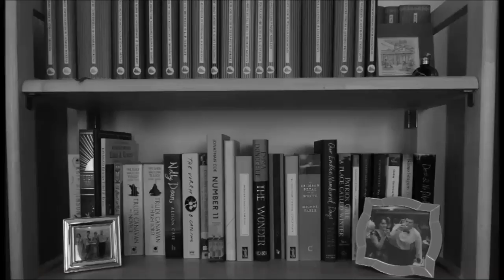Victober Reading Wrap Up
In which I talk about what I read in Victober . . .

---Books Mentioned---

---General links---